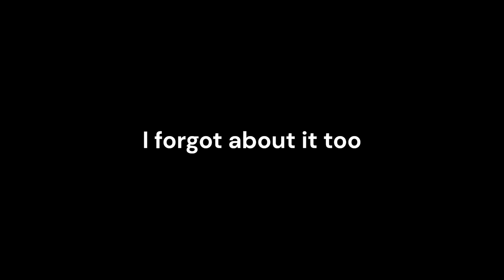The Barbarian Kit is Still #1! (Roblox Bedwars)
Hi Guys! In this video, I used the Barbarian Kit in Roblox Bedwars to see if it's still good!
As you can see, this WAS a fun challenge, but the editing and processing was also tedious.
This video took 1 month to make, which was very hard to do. I thought of giving up in the middle, but finished my job anyways for you guys.